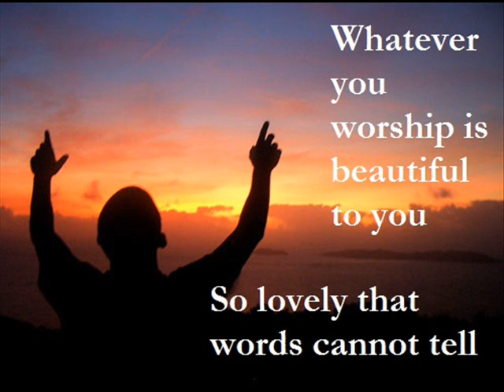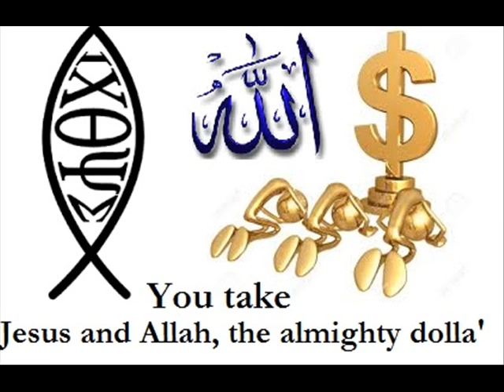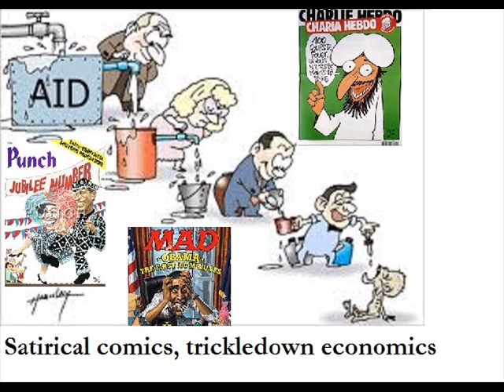Ugly As Hell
Je suis Charlie aussi. It took a couple of weeks to work the kinks out of this song. The premise is that violence in the name of a religion makes that religion look ugly.